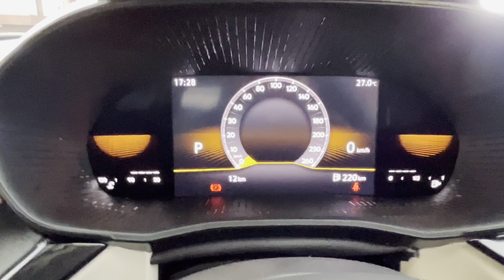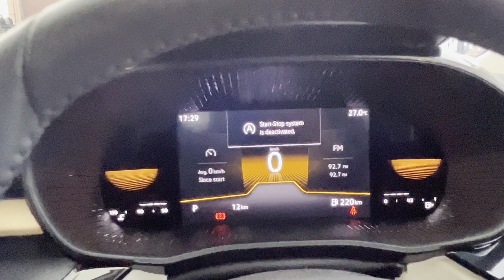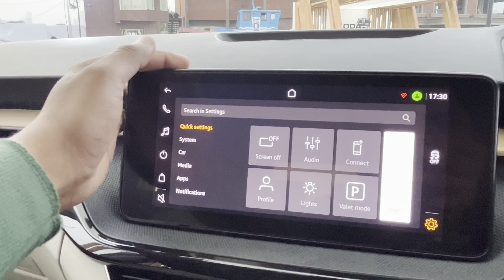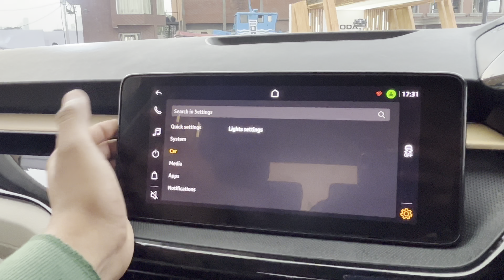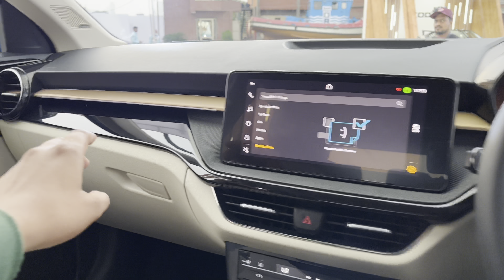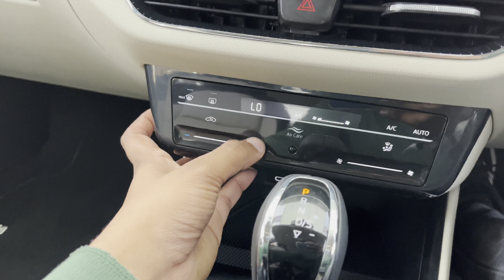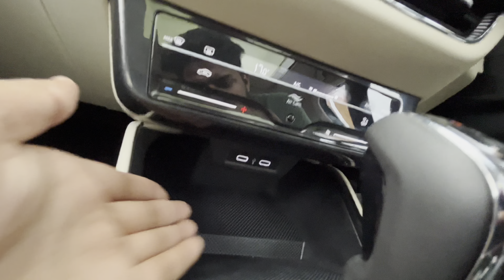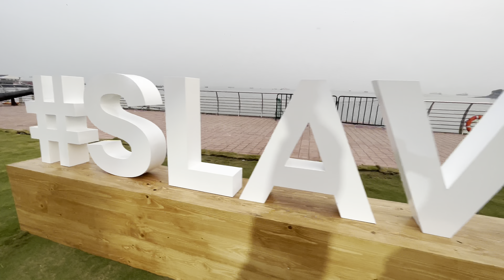2021 Skoda Slavia Full In-depth Detailed Review !! Price & Features ? Launch ?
Hi Guys

Aaj ki video me review karne waale hai all new skoda slavia ka And details me discuss karne waale hai iske features k baare me ,